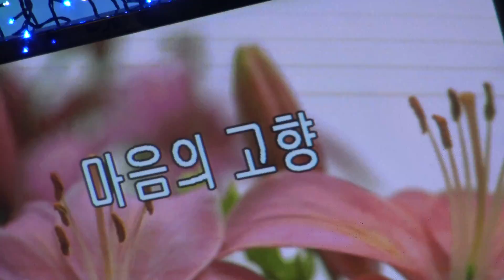가수 안병현 마음의고향 함경예술단정기공연 [단장:양민규 전화:010-7427-3018] 장소:극장식공연장미가 일시:2018 9 25[매주 화 요일]